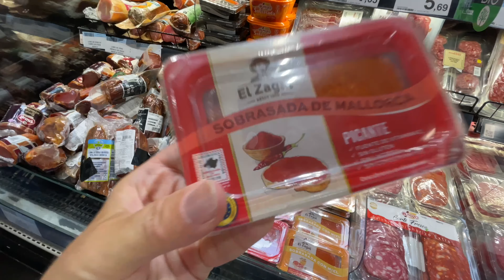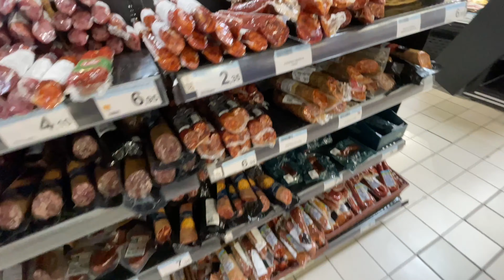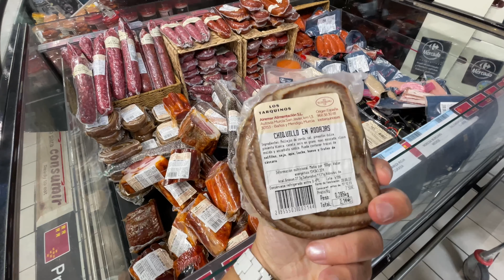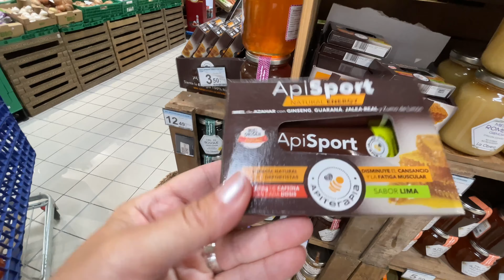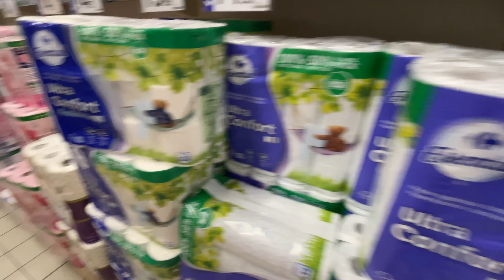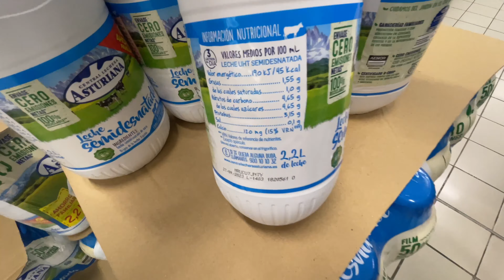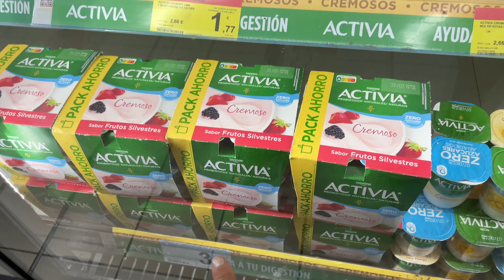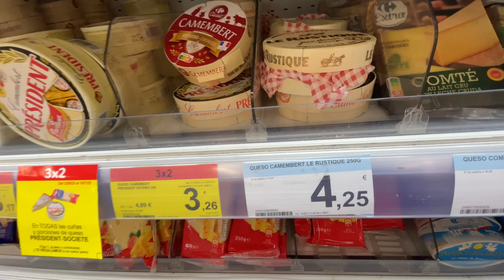Испания сколько стоят продукты в Испании июль 2023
Испания 2023 идем в магазин за продуктами

☝ INSTAGRAM Дмитрия. Заказ фото в Директ

Испания рассказывает бывший ученик все тонкости  как учиться в старшой школе,экзамены,оценки, и тд
Часть 1 как поступить в школу Испании,какие документы надо для поступления в школы Испании,уроки,предметы,питание,транспорт,оценки и экзамены Испания Как поступить и учиться в испанской школе